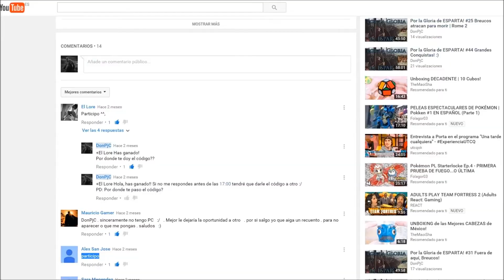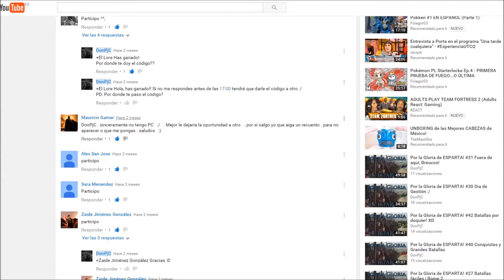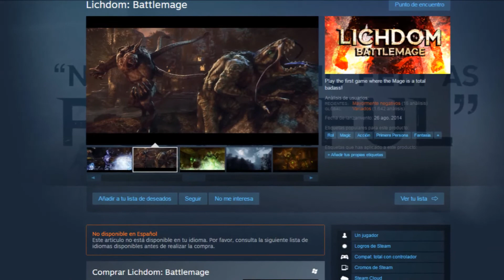SORTEO 7 JUEGOS (91€ en Steam y GOG!) | Sorteo #8 (16 de Septiembre)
PRESENTACIÓN del CANAL (Importante ver)
2º CANAL (videos cortos y variados!)

De Lunes a Viernes: God Of War (SAGA) a las 6:30pm
Sábados: This War of Mine 6:30pm
Domingo: Until Dawn 6:30pm

­­­ ­ ­ ­ OTROS DATOS ­ ­ ­ ­ ­---­

-Canción de Intro: Kraddy-Android Porn / BSO de GoW / la otra, no la se xD
-Canción del Vídeo: Instrumental de "Santaflow - Sin miedo a caer"